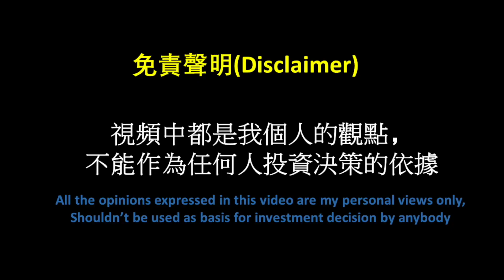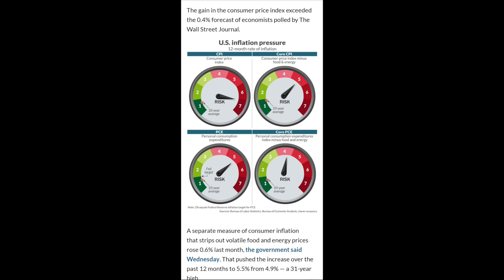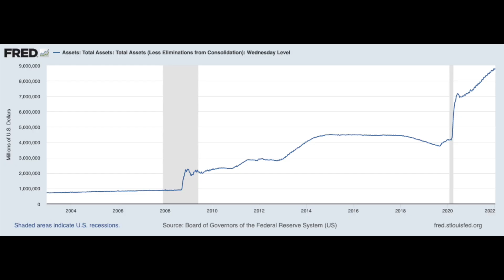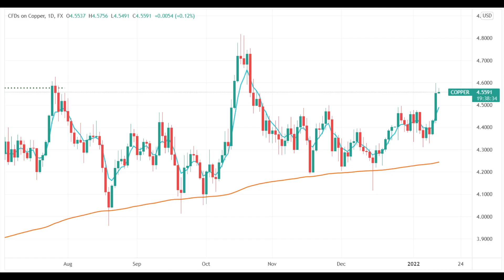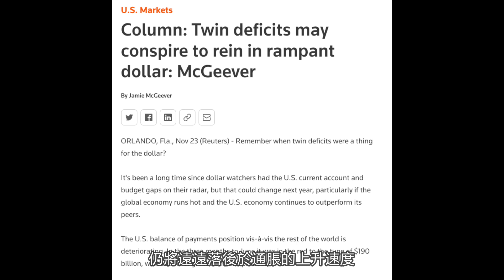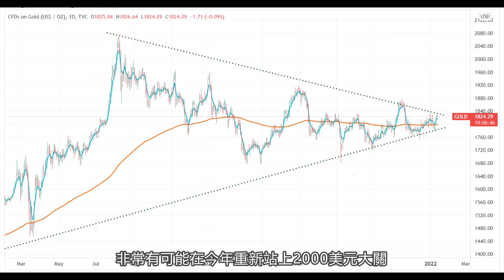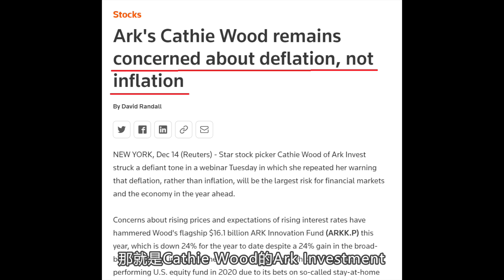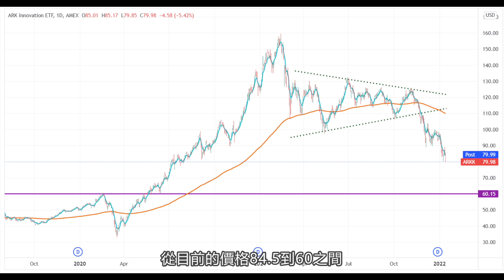EP98 - 撥亂反正 股市回歸正常 The Stock Market Has Become Rational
最近股市的走勢開始出現比較明顯的分化。高成長高PE的科技股在上周連跌4天，而能源，原材料，金融等價值股卻能夠逆勢上漲。在一個經濟出現滯脹的環境中，這才是市場應該出現的反應。本週三早上公佈的美國12月份CPI顯示通脹仍舊持續上升，而美聯儲還在不斷放水，他們所說的控制通脹僅僅是口頭說說。現在市場已經真正開始擔心通脹了。

The stock market has begun to show a more obvious divergence among various sectors recently. High-growth and high-PE technology stocks fell for 4 consecutive days last week, while energy, raw materials, financial and other value stocks were able to rise against the trend. In an environment of stagflation, that's how the market should react. The U.S. CPI for December released on Wednesday morning showed that inflation continued to rise, and the Fed was still doing QE. What they said about controlling inflation was just rhetoric. Now the market has really started to worry about inflation.